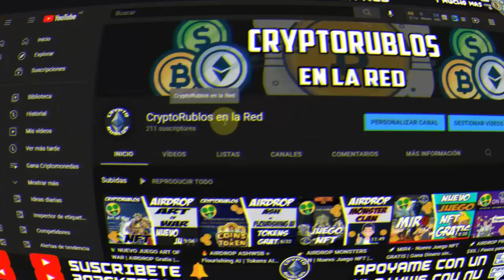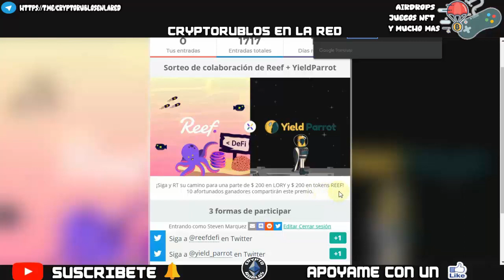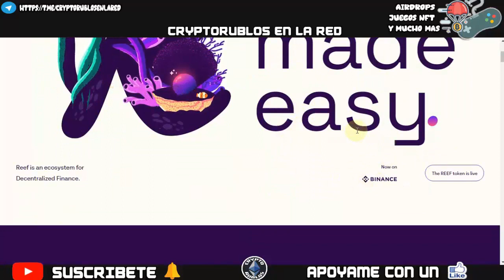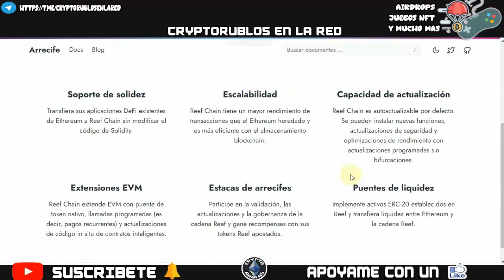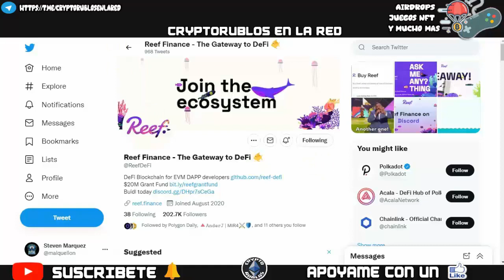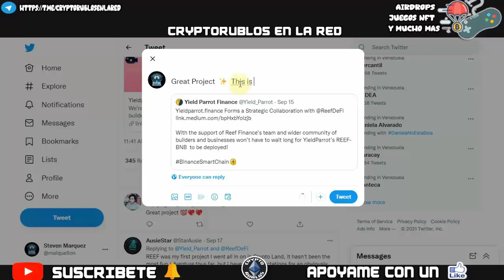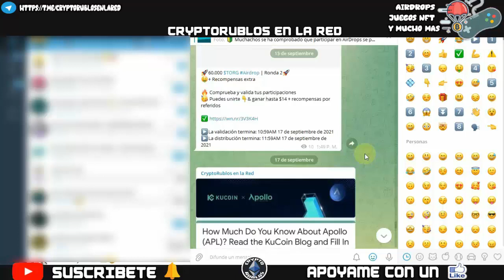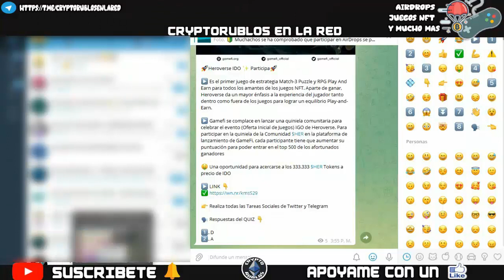🤑GIVEAWAY YIELD-PARROT + REEF | Gana Tokens LORY y REEF Gratis | Dinero sin Invertir | Paso a Paso🎉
Bienvenidos a mi Canal "ṤʋṣċƦȋɓɜŧɜ"  Amigos les traigo un nuevo Giveaway que esta muy interesante y donde nos daran Tokens LORY y REEF como recompensa 🤩 Asi que aqui les explico paso a paso com o participar 💪

⚠️ ¡Advertencia! ⚠️

sεяα dεnunciαdα.